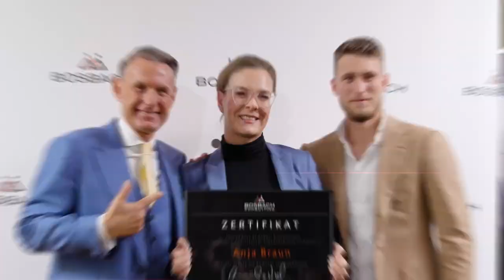So gehst du mit Mißerfolg um und lernst daraus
Die Ziele sind:
1. eine volle Objekt-Pipeline
2. verkaufbare Immobilien und attraktive Umsätze
3. kurze Vermarktungsdauer
4. mehr AM statt Im Unternehmen zu arbeiten
5. sich als Unternehmer weiterzuentwickeln
6. persönliche und finanzielle Freiheit